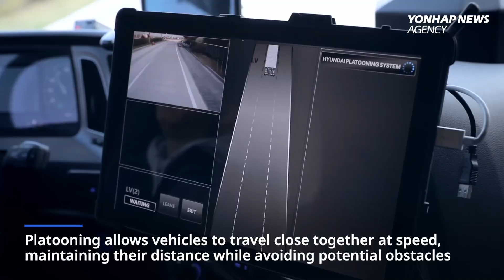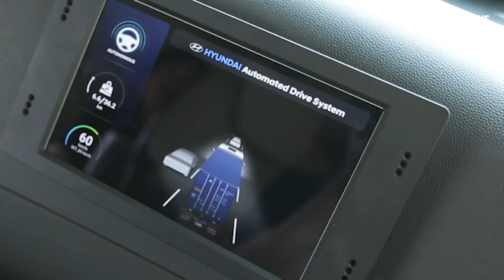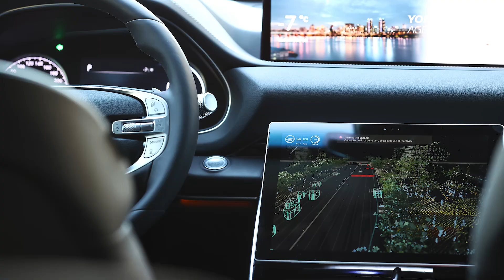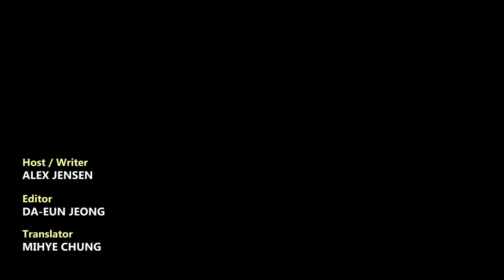Korea self-drives into 2021 with platooning trucks leading the way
Sometimes we’re offered visions of the future – like flying taxis – and the world pays attention because the idea is just so different. And while we’ve been promised all kinds of tech in South Korea’s near future, today we want to introduce something related to self-driving vehicles. In fact, there’s been a quiet tech revolution going on that you might not have heard too much about. Imagine driving along the highway and looking across at a line of 40-tonne trucks all moving in autonomous harmony. Well, that’s truck platooning!

Source : Hyundai, HYUNDAI TRUCK BUS, HyundaiWorldWirde YouTube